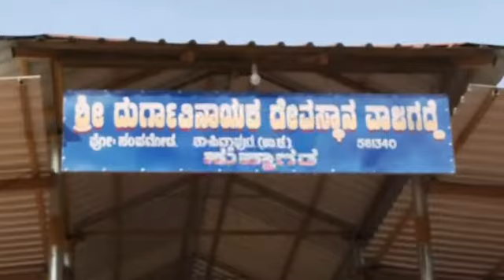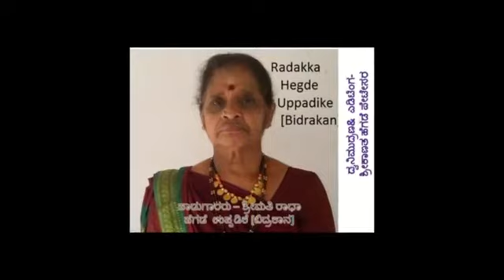ಹವ್ಯಕ ಹಾಡು (ಬಾಸಿಂಗ ಕಟ್ಟಿದ್ದು)ಶ್ರೀಮತಿ ರಾದಕ್ಕ ಉಪ್ಪಡಿಕೆ